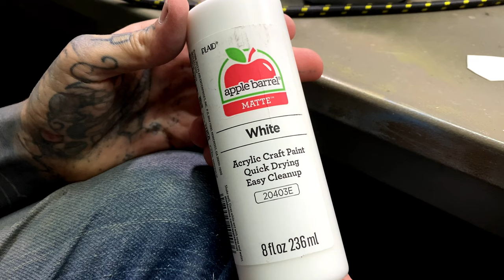Lure Making during a “TORNADO OUTBREAK”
March 31st was another devastating day due to tornados. But lures aren’t going to make and test themselves.

In this video I’m working on a “jerkbait” kind of… it’s like a jerkbait but built more like a Crankbait with a 45 degree lip. It gives the lure a nice swimming action while keeping the profile of a minnow.

Unfortunately I used a cheap white paint for my base coat and all the airbrush paint just rubbed right off. So I decided to just roll with it and give it a distressed look. Which I think is fitting with the tornado outbreak that happened this day.

We got pretty close to the tornado that tore through Wynne, AR. They gave it an official rating of EF3. Didn’t get the best look at it because dust was getting sucked up off the fields with the inflow of the storm. Still a pretty wild experience though and a very windy one.

Utility Knife
Airbrush Paint
Clear Coat
Rotary Tool